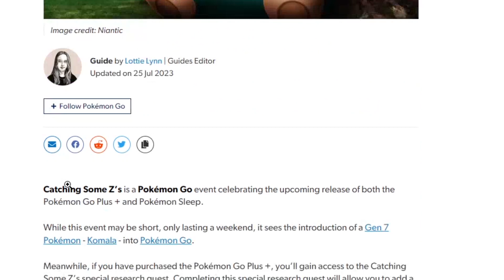Pokemon Go Plus Events (2025)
In this video, I will explain Pokemon Go Plus Events.